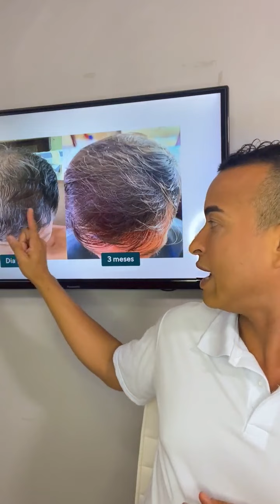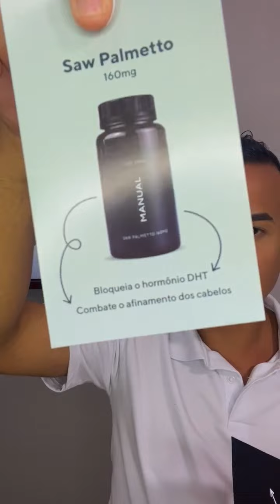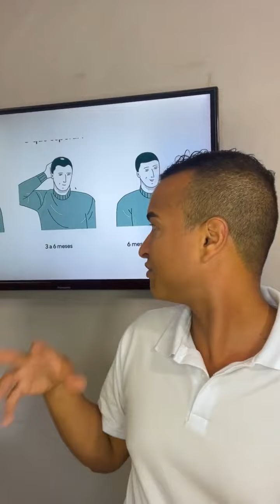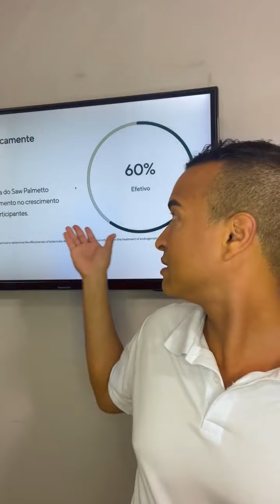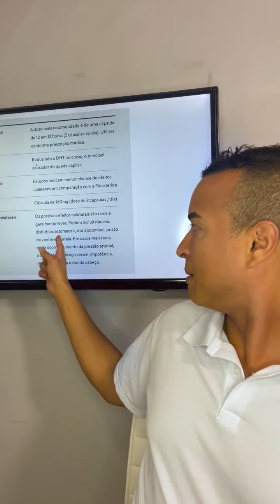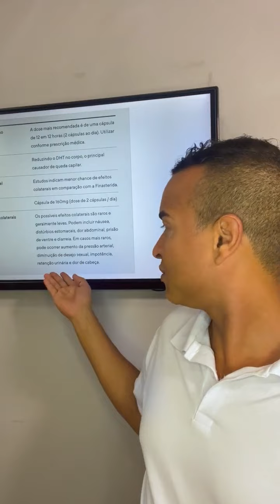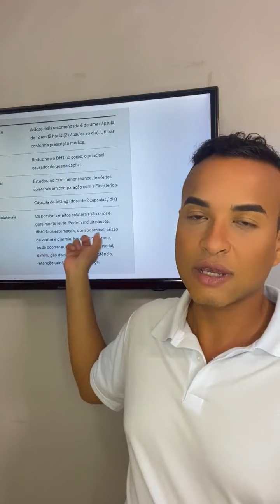O que é o SAW PALMETTO? Como utilizar para CRESCIMENTO CAPILAR e CONTRA a CALVÍCIE?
Veja neste vídeo o que é o Saw Palmetto, essa planta que é utilizada para tratar, entre outros, problemas de calvície (queda de cabelo). Eu explico de onde a planta vem, como ela deve ser utilizada, seus benefícios, vantagens em comparação ao finasterida e possíveis efeitos colaterais.